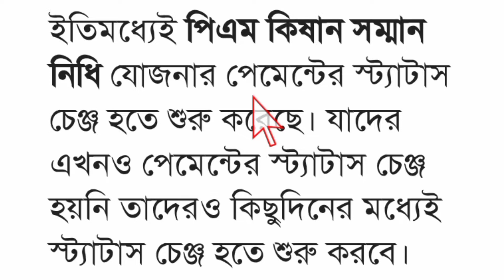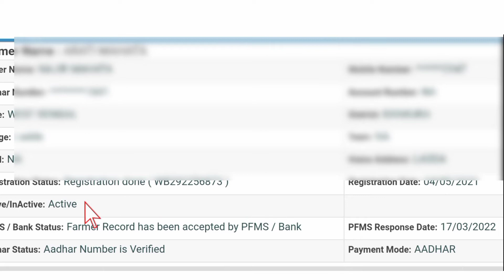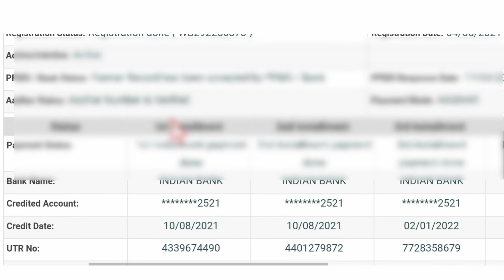Pm kisan এই একটি ভুলের কারণে কৃষকদের টাকা দেওয়া বন্ধ করে দিল কেন্দ্র সরকার